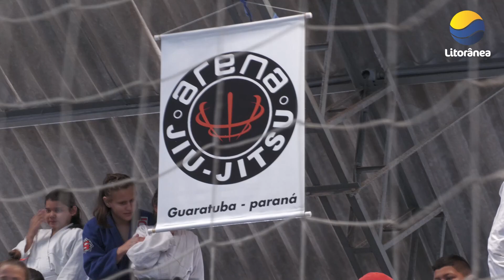A Prefeitura de Guaratuba promoveu, a 1ª Copa Kimono Kaiçara de Jiu Jitsu 2023.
. A competição reuniu um total de 168 atletas vindos de 9 cidades do Paraná e de Santa Catarina. Organizada pela Secretaria Municipal do Esporte e do Lazer, o evento contou com as categorias Pré-mirim e Infanto-juvenil.